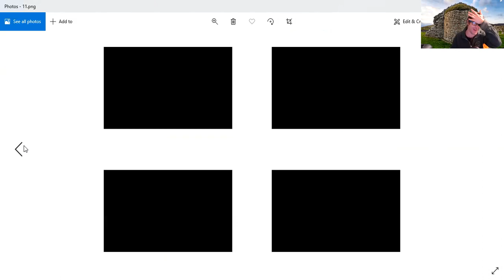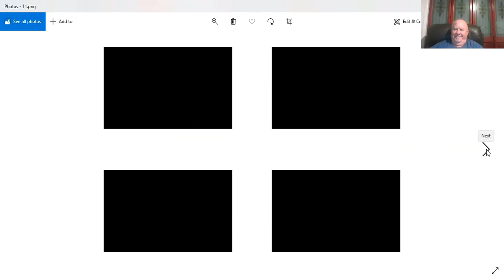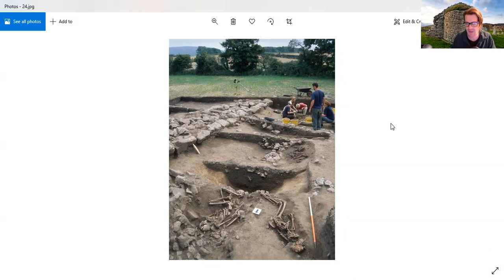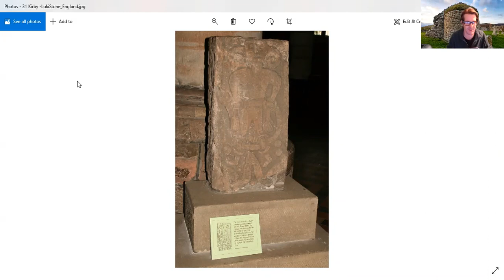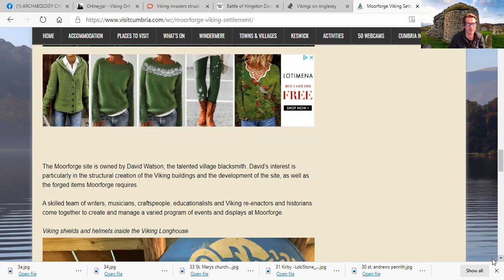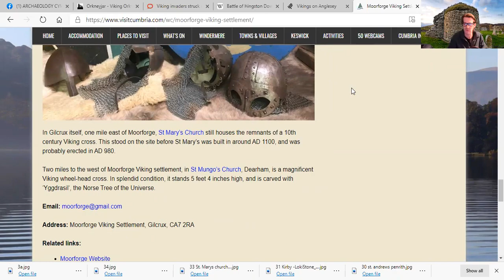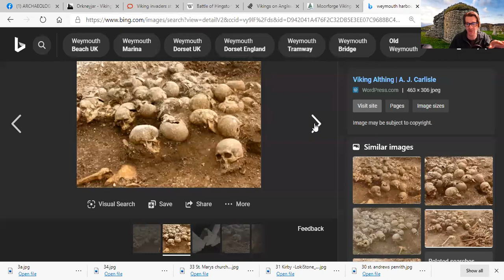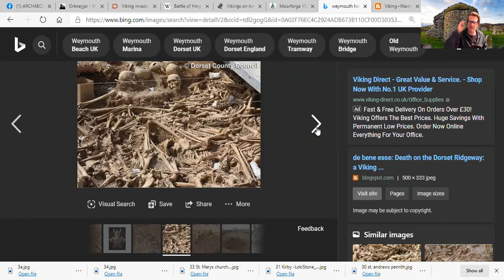Comparisons the Vikings, Orkney, Cymru, Cornwall, Cumbria